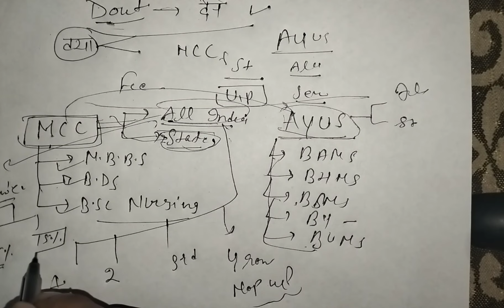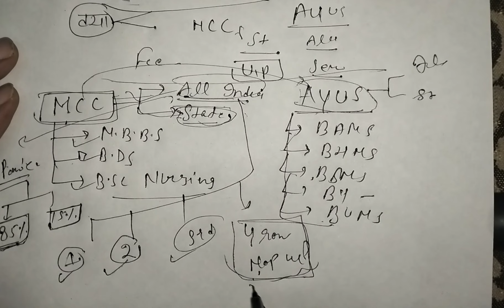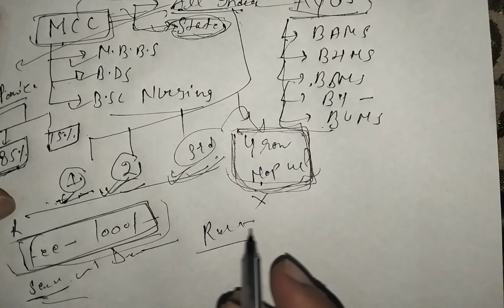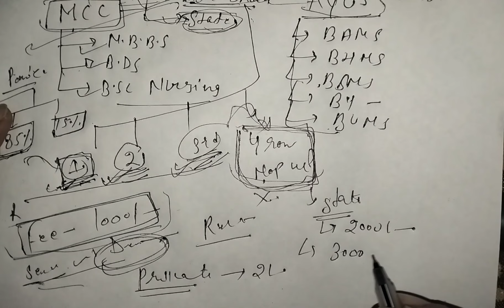Neet 2024 counseling started|| Neet counselling 2024 rule|| neet counseling details 2024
Neet counseling registration 2024
Neet counseling details 2024
Neet counseling rules 2024
know all about neet counselling
Neet ki kitni counseling me participate kar sakte hain
Neet counseling kya hota hai
Neet counseling ki poori jankari
Mcc counseling update
neet alchemy
neet 2024 me kitne marks per counseling karani chahiye
Neet 2024 me kitne marks per government mbbs milega
neet 2024 counselling new update
neet ki counselling se kon kon se course me addmission milta hai
neet counseling ke fayde
kya mujhe neet counseling me participate karna chahiye
neet counseling me kin students ko participate karna chahiye
neet me kitne number per counseling karani chahiye
neet me kitne marks per counseling karani chahiye
agar neet me kam marks aaye to kya kare
neet me 600 marks per kya kare
neet me 600 marks per konsa course milega
ayush counseling kab start hogi
MCC counselling news
MCC counselling kab start hogi
neet state level counseling kab start hogi
neet me security money kya hoti hai
neet 2024 registration fees
neet 2024 up registration fees
neet 2024 up security money
agar neet me kam number aaye to kya kare
neet me kam number per government mbbs kaise milega
semi government medical colleges details